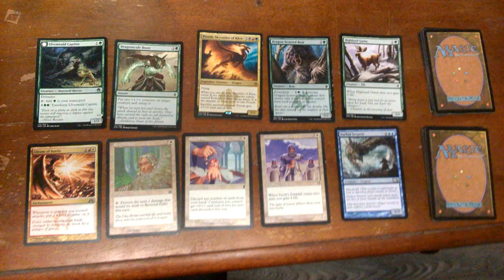WP 20190525 20 34 36 Pro